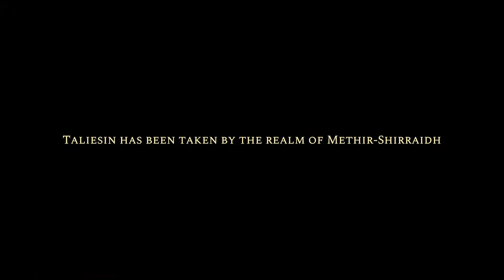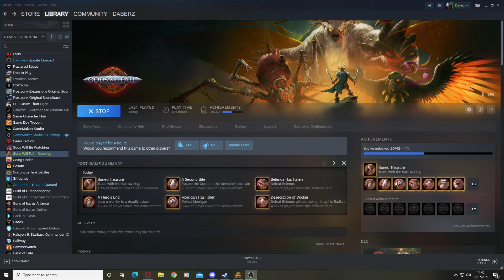Let's Play Gods Will Fall Episode 11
The gods’ torturous rule over humanity has lasted for millennia. Bent on cruelty and suffering, they demand to be served with blind worship through an oath of fealty pledged from every man, woman and child. To those who don't submit to the gods’ will; a slow and merciless death awaits.